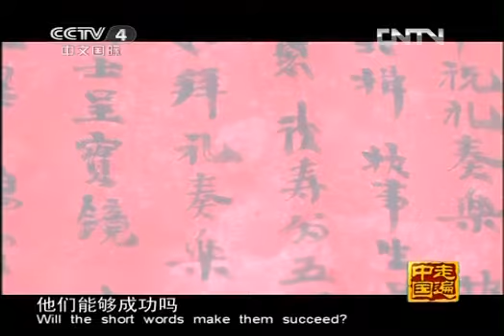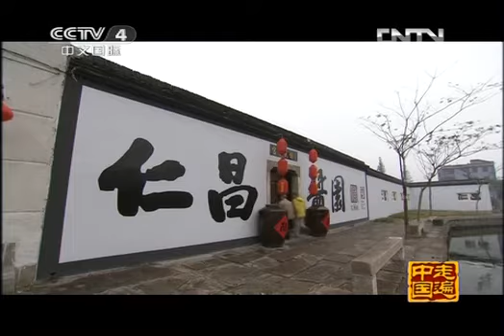走遍中国 《走遍中国》20121122中国古镇（93）安昌镇：千工水乡